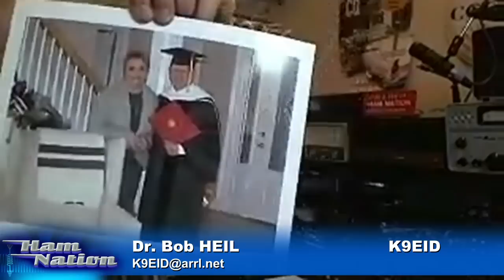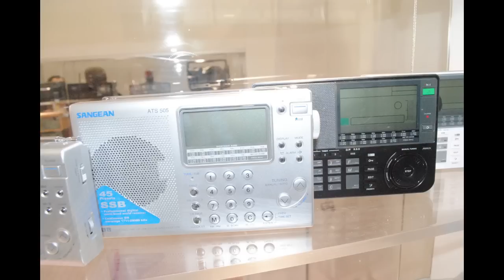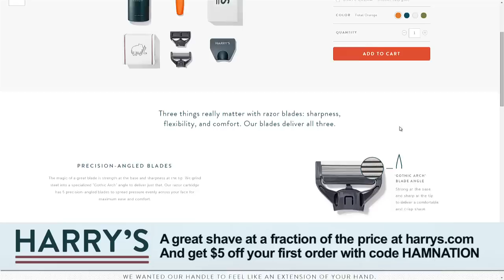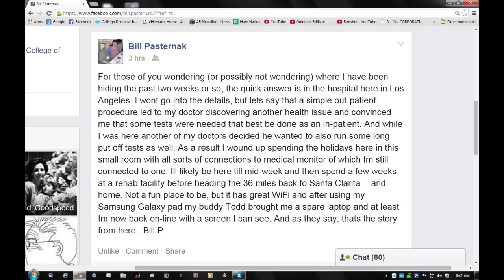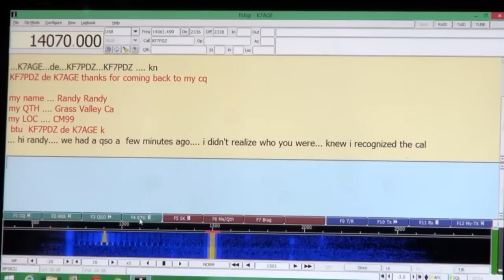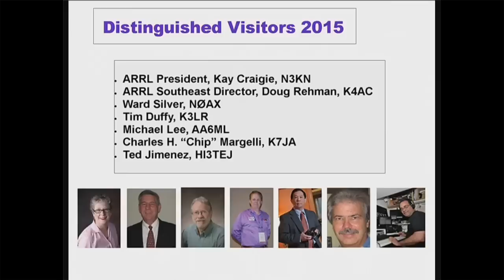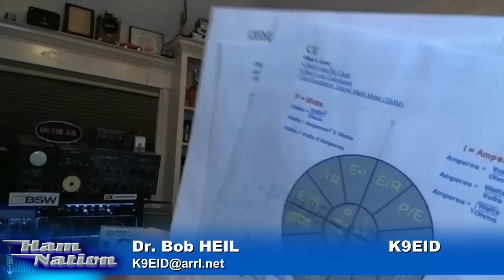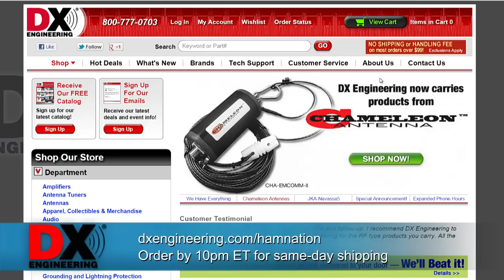Ham Nation 179: Gordo and Bob Return from CES!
Hosts: Bob Heil (K9EID), Gordon West (WB6NOA), George Thomas (W5JDX), Don Wilbanks (AE5DW), Dale Puckett (K0HYD), and Amanda Alden (K1DDN)

How did these Hams spend the holidays? The ISS on SSTV, tips for better contesting and more!